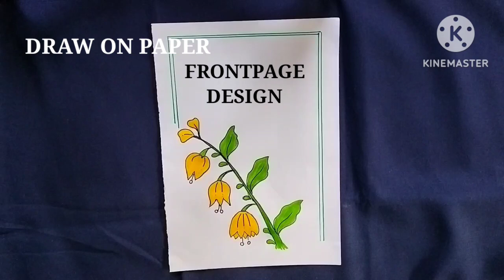2 NEW TRENDING UNIQUE FRONTPAGE DESIGN FOR SCHOOL PROJECT/ASSIGNMENT/ NOTEBOOK II DRAW ON PAPER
TODAY I SHOW YOU A FRONTPAGE DESIGN FOR SCHOOL PROJECT STEP BY STEP FOR BEGINNERS.
FRONTPAGE DESIGN FOR SCHOOL PROJECT/ COVERPAGE /ASSIGNMENT/NOTEBOOK STEP BY STEP FOR BEGINNERS. BORDER DESIGN.

I HOPE YOU ENJOY THE VIDEO AND LIKE IT.

DATED -01/10/2024